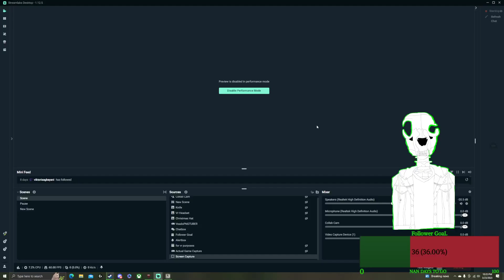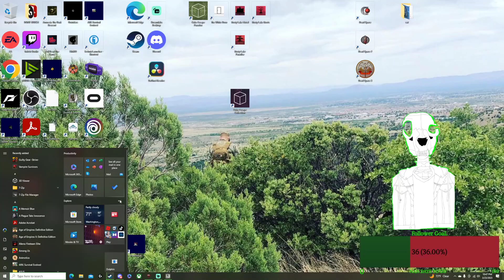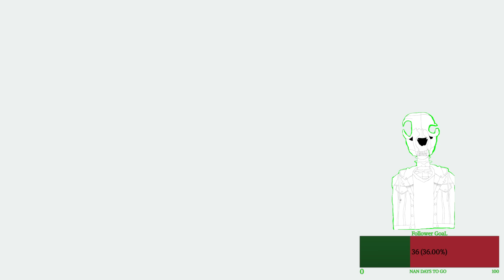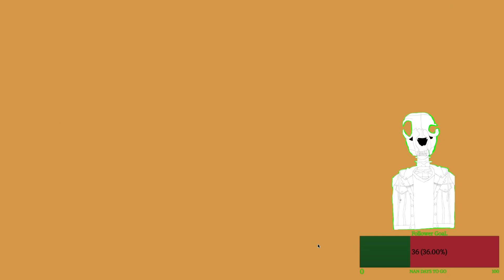Super Brothers Sword and Sworcery Ep Day 2 The Dark Moon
Stab Stab to the beat. Meh???